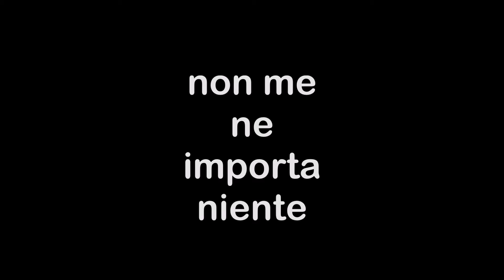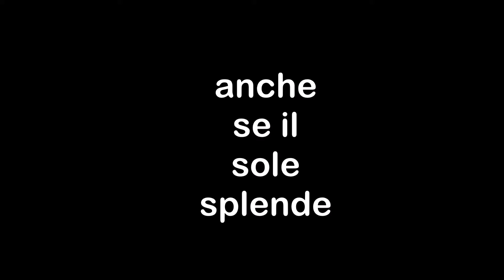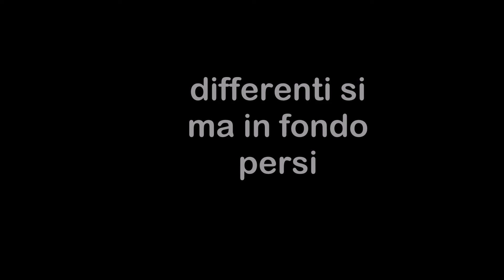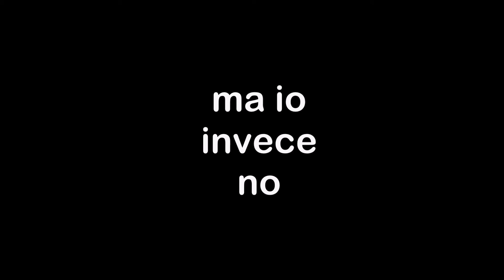L_Apprendista - Invece No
Testo e Musica di Alessandro Pompei
24 dicembre 2020